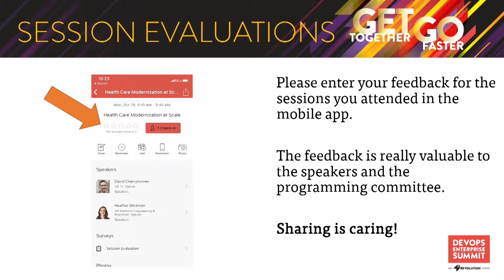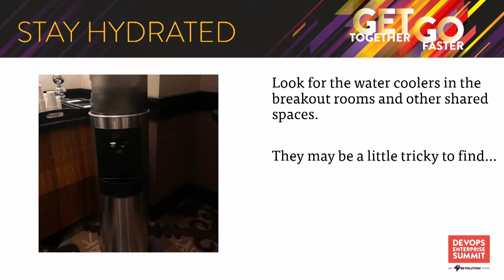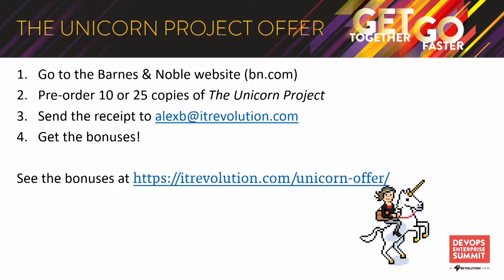Monday Closing Remarks - Gene Kim and Jeff Gallimore